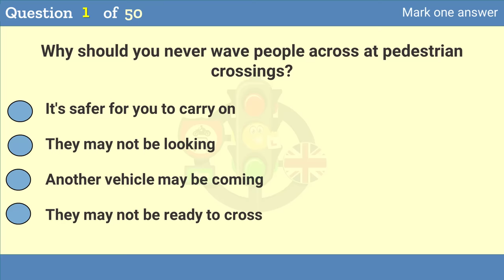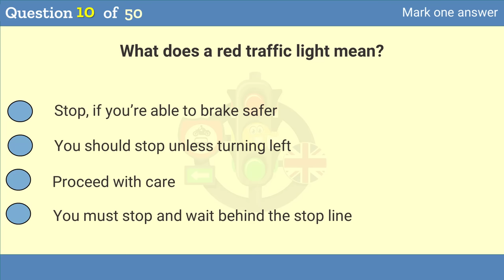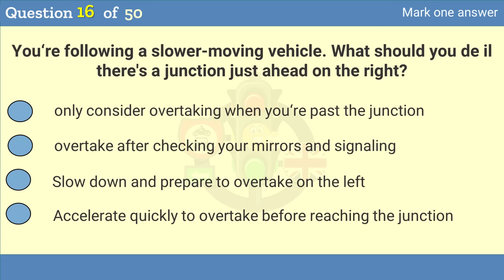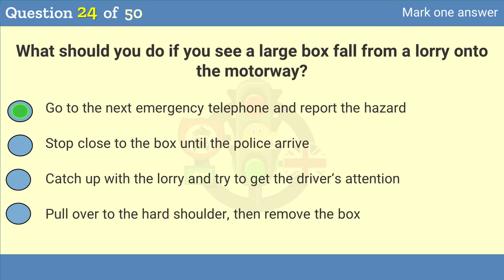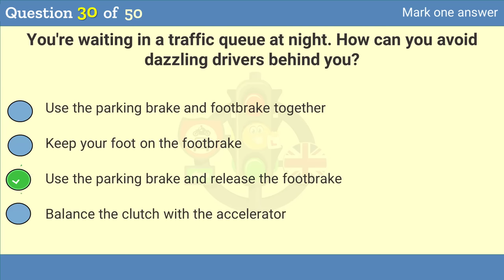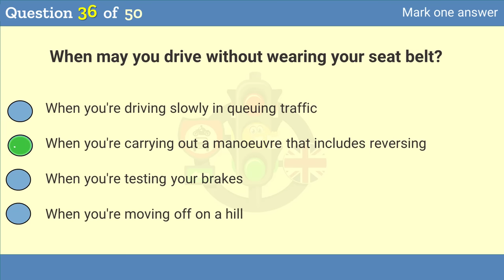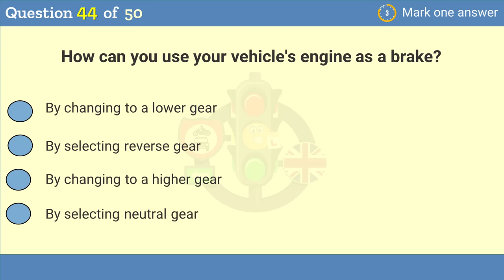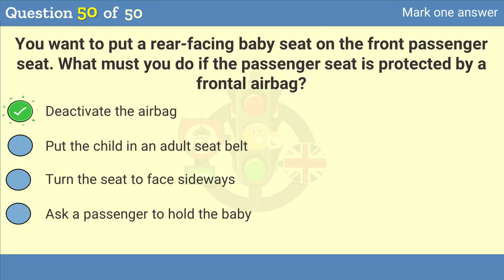2023 The new Official DVSA Theory Test uk | BEST Theory Test 50 questions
2023 The new Official DVSA Theory Test uk | BEST Theory Test  50 questions